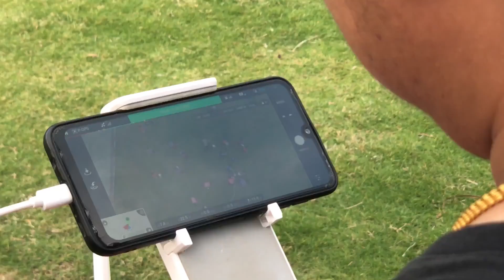(เบื้องหลัง) พรีมและเพื่อนๆ SKM ถ่าย VTR โปรโมทงานสงกรานต์เมืองอุบลราชธานี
สนุกในทุกกิจกรรม
ตั้งแต่เช้าจรดเย็น เปลี่ยน 3 ชุด จัดเต็มมากๆ ค่ะ

สถานที่ถ่ายทำ